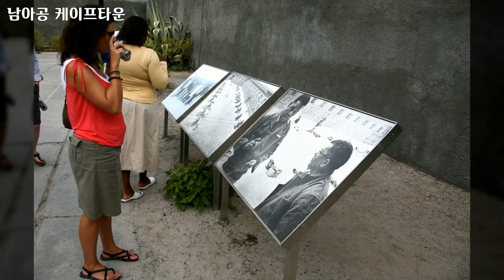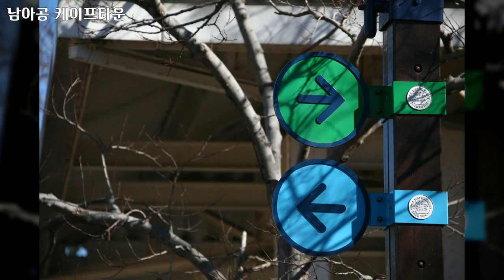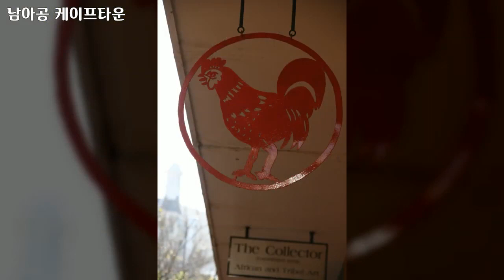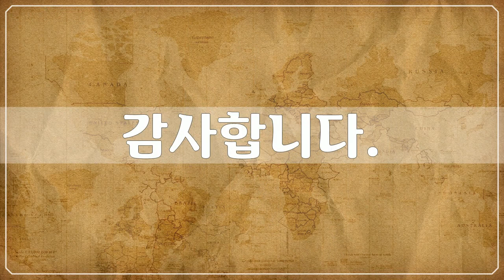남아프리카공화국 케이프타운 3, Republic of South Africa, Cape Town - 83개 케이프타운 사진들 by 신미식, 공유마당, CC BY